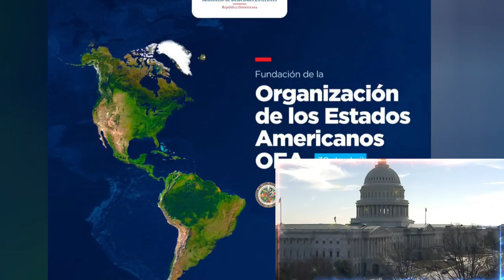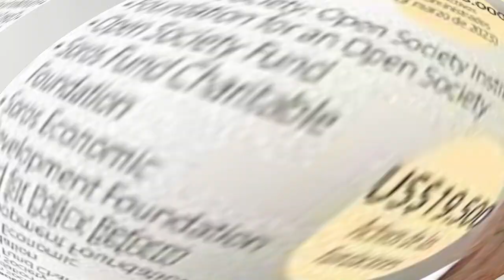🚨🚨 ¡YA BASTA! DE QUE LAS BALLENAS CONTROLEN EL GOBIERNO. NOTICIAS DE ESTADOS UNIDOS DE AMERICA.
**Detrás de todo lo que esta pasando en las encuestas hay una manos muy oscuras y poderosas que manipulan el gobiernoa su antojo y es por eso que l...